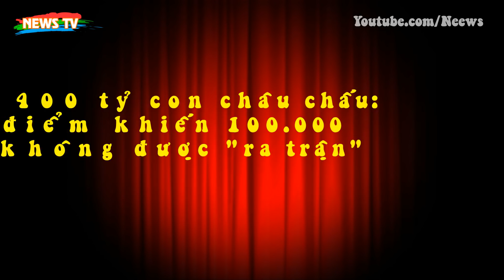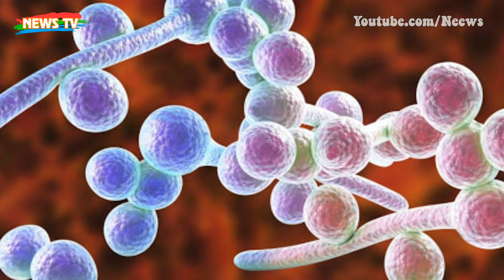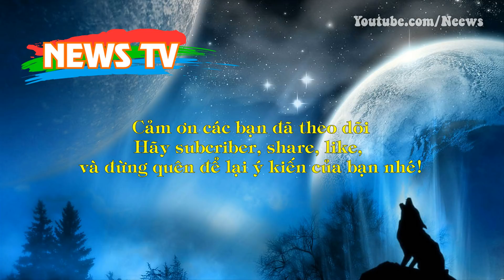Đại chiến 400 tỷ con châu chấu: Nhược điểm khiến 100.000 con vịt không được "ra trận"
[News TV] - Tờ DW mới đây dẫn nguồn các chuyên gia Trung Quốc cho biết họ sẽ rút lại kế hoạch điều 100.000 con vịt tới vùng biên giới để đối phó với dịch châu chấu đang hoành hành.